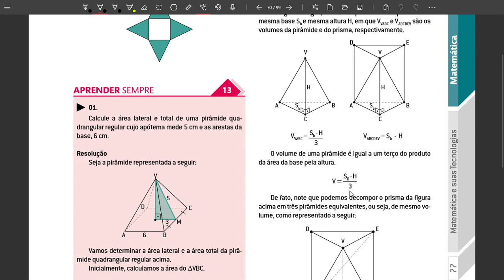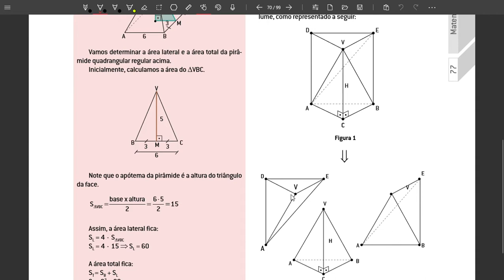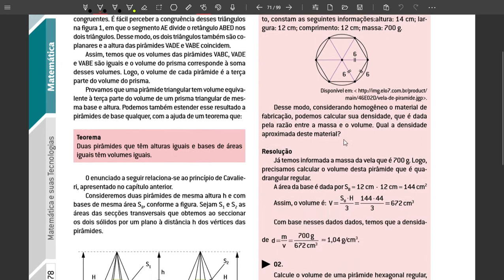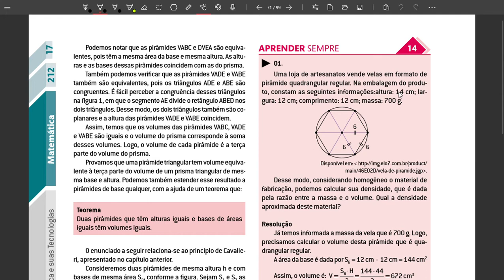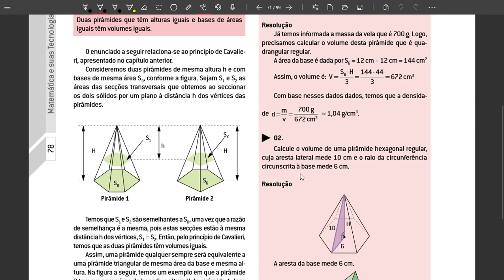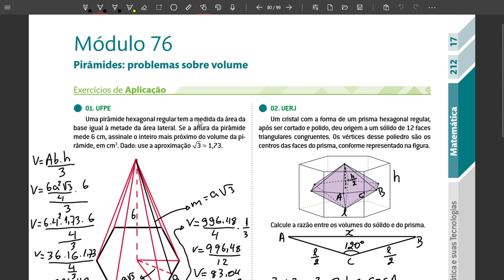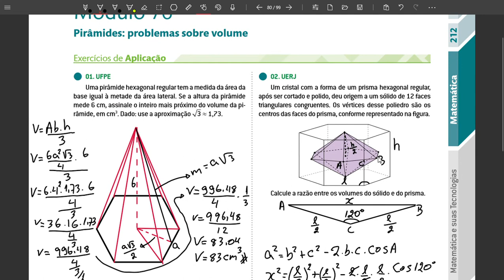2º Ano - Ensino Médio | Módulo 76 - Setor 212 - Pirâmides: Problemas sobre volume